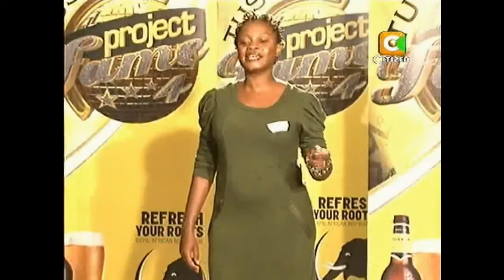Tusker Project Fame 4Tanzania Auditions